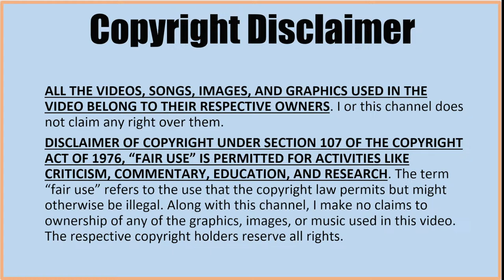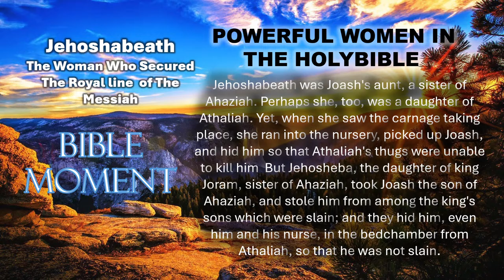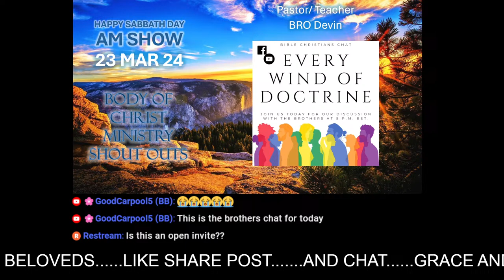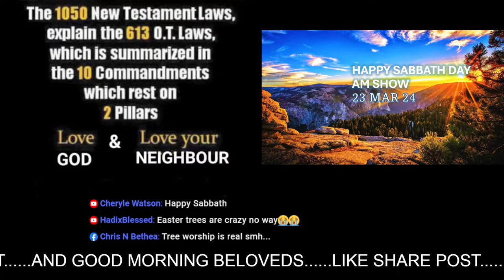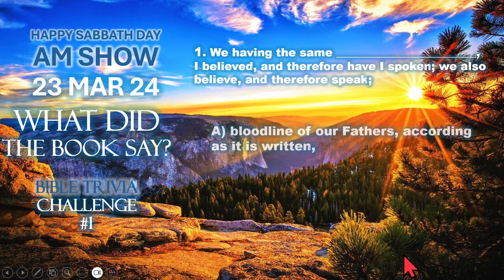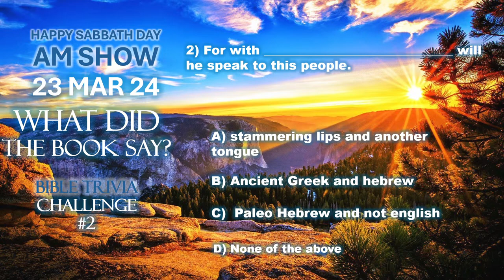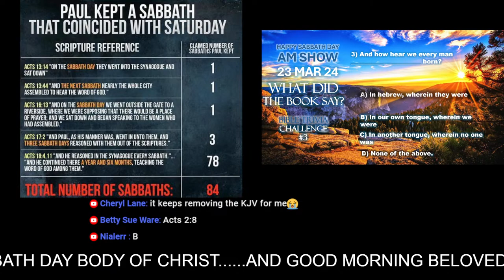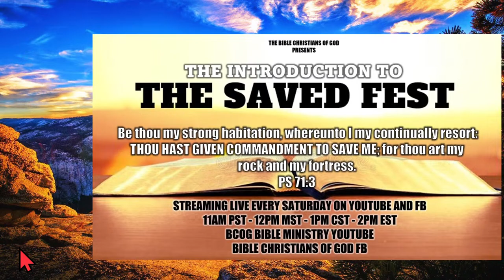23 MAR 24 HAPPY SABBATH DAY AM SHOW